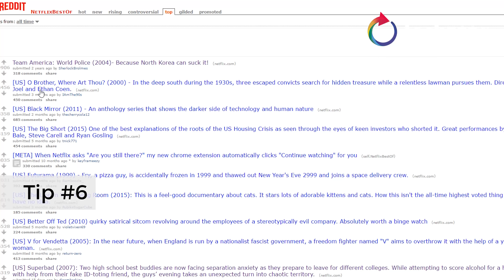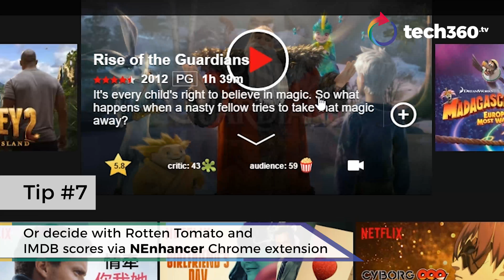tech360 feature - master Netflix with these 8 tips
Give us 70 seconds and we'll transform you from being a noob to streaming Netflix like a boss.

By: Kenneth Sim